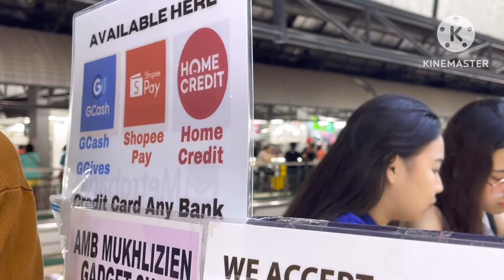Iphone 7 swap sa Iphone 11 256gb